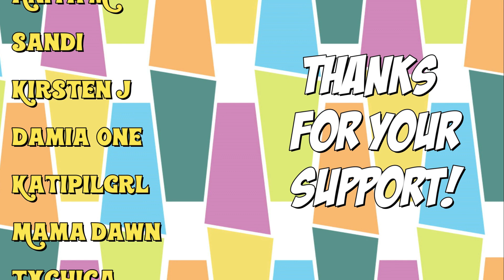The Marvels | Parking Lot REVIEW (SPOILER FREE)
Mike and Britt take a dive into The Marvels Review this week dropping their SPOILER FREE thoughts on the latest MCU installment!

| New Around These Parts? |

Friggin' Nerds Media is a team of SUPER NERDS uploading videos on YouTube relating to everything and anything Nerd Culture. Videos include breaking news, trailer reactions, and maybe even a VLOG or two! FNM has several live shows in their lineup, including their benchmark show, The Friggin' Nerds Podcast. In the podcast, the crew participates in several fun segments while covering the latest in nerdy news. The fandoms covered range from Marvel to Harry Potter to Star Wars and more! FNM is also part of an active Dungeons and Dragons campaign that livestreams every other Saturday over on Twitch (VODs uploaded to YouTube). They host their own crafts show, specializing in nerdy projects while trying out new cocktails during each episode!

| Support & Community |

Thank you for taking the time to check us out and listen to our craziness! The nerd community is such a special place and we are happy that you've allowed us to contribute a little something to the overall universe of nerdy things.